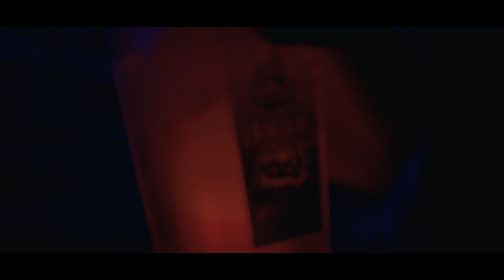Halloween Horror Nights 2018